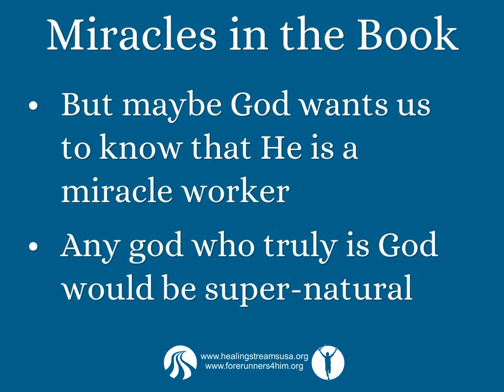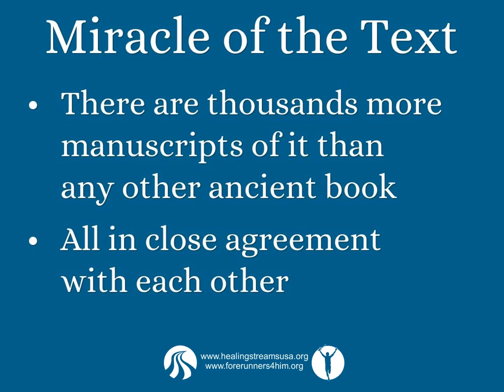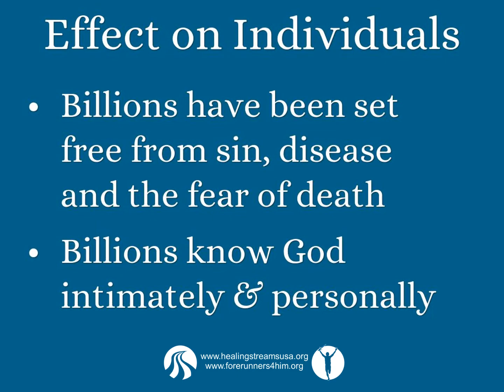The Miracle Book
The Bible is a book of miracles. That’s our first stop, though it's far from being the main reason why the Bible is a miracle book. Still, it's worth remembering that the miraculous runs through the pages of scripture like streams flowing through fertile valleys.

LIFE IN THE SPIRIT: Sensible and Sane Perspectives

There are two sides to being saved by grace through faith: Jesus’ death for us and the Spirit’s life in us. As we look to Jesus in love and trust, the Holy Spirit (without any effort on our part) raises us into a whole new way of life. To help you “get” this we have these sections to explore:

Questions Answered
God Is a Surprise
“Objectified” Ideas
Animated Truths

Forerunners4Him is dedicated to helping you live by faith the grace-full, joy-filled life that Jesus died to give us! We have messages on Salvation, New Life, our God and the Last Days.

BOOKS AT AMAZON

Forerunner Ministries, Inc. is a 501c3 Christian ministry dedicated to reaching the lost, cleansing and healing the Body of Christ, preparing the Church for what is coming, and bringing forth the glorious liberty of the children of God. All donations are US income tax deductible (Federal ID No. 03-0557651).